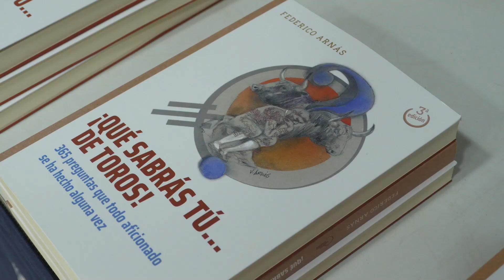Conferencia ‘Toros y Televisión, Ayer, Hoy y Mañana’ y presentación libro ‘Que Sabrás Tú de Toros’